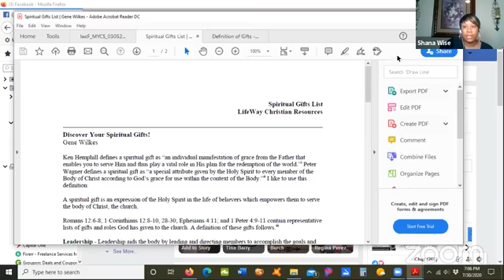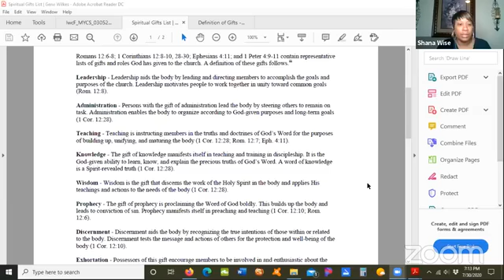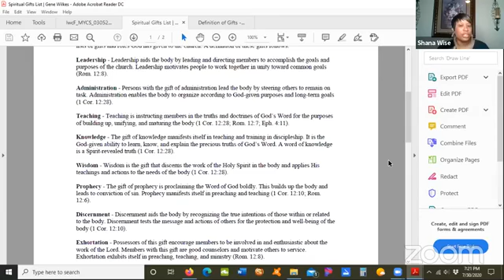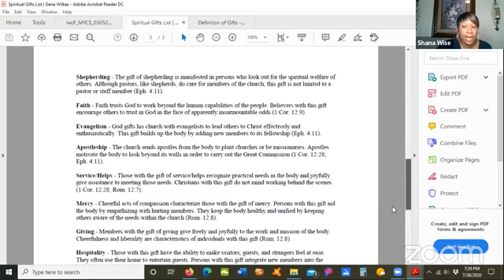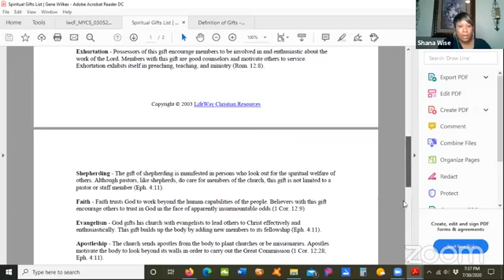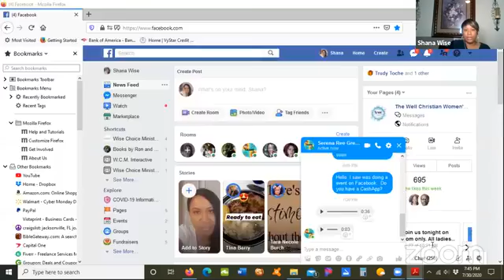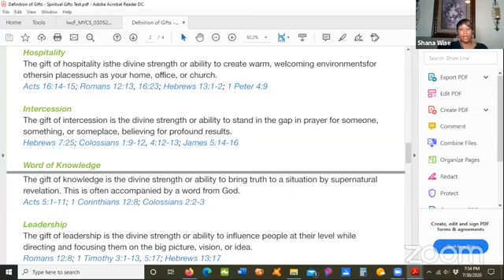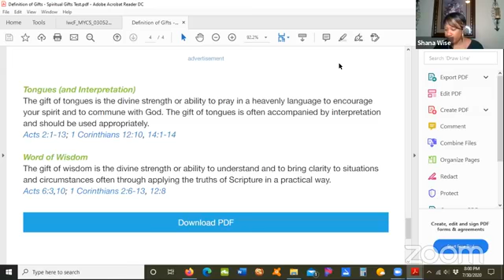Spiritual Gifts Assessment Discussion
From WCM Interactive Bible Study.

Join W.C.M.Interactive Facebook group page at
to join our online community and participate with bible study.